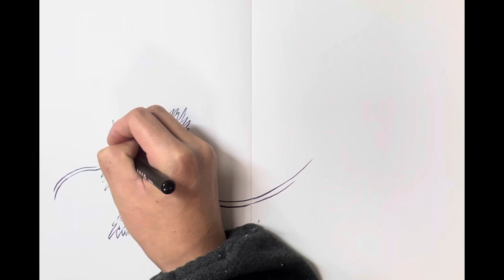まずえがく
頭の中で考え描く。
それは言うならば無理な話ではある。
描き始めなければ何も始まらない。
一筆入れてから、徐々に頭の中が整理されカタチとなる。
みなさま、絵を描く事が好きならば考え込まず描き進むのみ！
一番難しいようで、一番近い道。

【SNS】
至剛 オフィシャルサイト